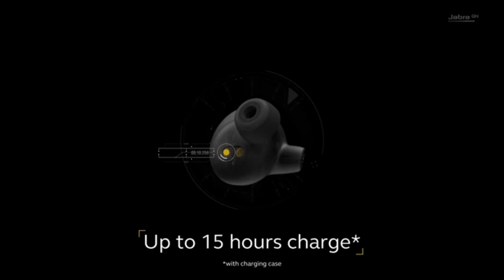Jabra elite 65t Alexa enabled true wireless earbuds with case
Listen to your favorite tunes and have crystal clear conversations within the Jabra Elite 65t Earbuds. These headphones are engineered for the best true wireless calls and music experience.

The 4-microphone technology gives you effective wind noise reduction on calls, and the advanced speakers are just 6mm in size, allowing you to block out, or let in, ambient sound. Plus, the integrated controls let you answer calls, adjust the volume or pause music with just the touch of a button. Whether you’re using these as iPhone earbuds, Samsung earbuds or more,